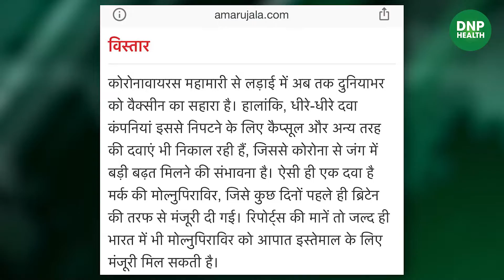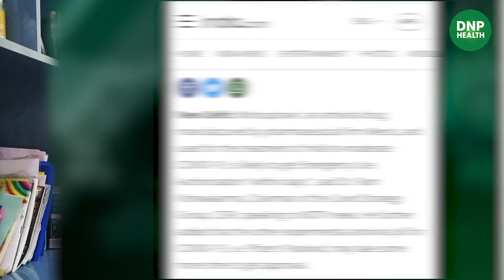Pill to Treat COVID-19 Likely to be Approved for Emergency Use Within Few Days in India|| DNP HEALTH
इस नई दवा को भारत में जल्द मिल सकती है इस्तेमाल की मंजूरी

DNP HEALTH is a channel that will showcase video's of Health, Lifestyle & Fitness. This channel is part of Radon Films and Entertainment Private Limited.